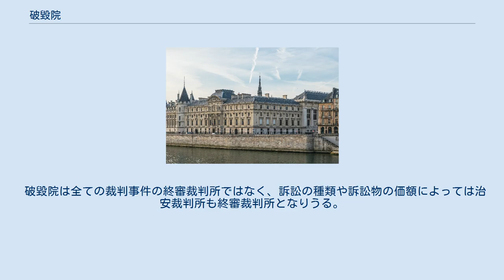破毀院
破毀院（はきいん、Cour de cassation）は、司法訴訟に関する最高裁判所。
破棄院とも表記される。
 フランス破毀院が置かれるパレ・ド・ジュスティス フランスでは、行政訴訟に関して最高裁判所の役割を担うのは国務院(コンセイユ・デタ)であるが、これと同格の機関である。
破毀院は常設の裁判所であり、パリのケ・ド・ロルロージュ通り5番地、パレ・ド・ジュスティスの中に庁舎がある。
通常の裁判所と違うところは、原判決を破棄するかどうか決めるだけで、自決をしない。
 破毀院は3つの民事部と、社会部、商事部、刑事部（各1部）の計6部で構成され、2014年現在は112名の裁判官が所属している。
 破毀院は法律審を担当し、法律上の観点から判断を下す。
破毀院は原判決を破棄することができる。
しかし、事実認定に関しては下級裁判所の認定に従い、当該事実への法律の適用についてのみ審理する。
 他の裁判所と異なり、フランス全土で破毀院は1個だけ設置されているので、法律の適用および解釈の統一を図ることができる。
 破毀院は全ての裁判事件の終審裁判所ではなく、訴訟の種類や訴訟物の価額によっては治安裁判所も終審裁判所となりうる。
 司法組織・司法行政は裁判所構成法の外、次のような法令・命令に基づいている。